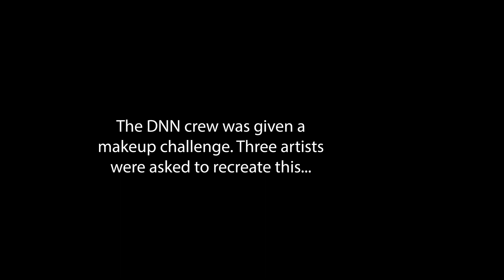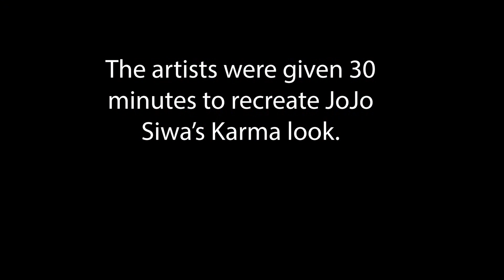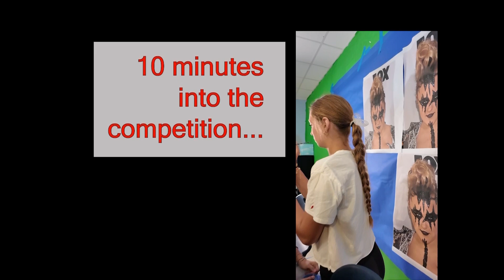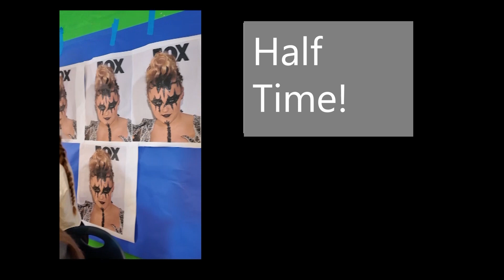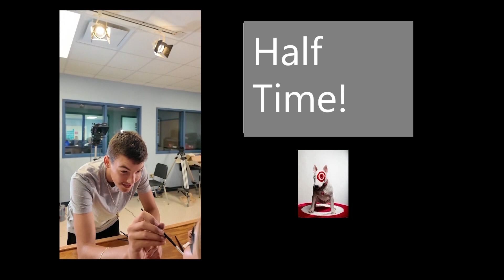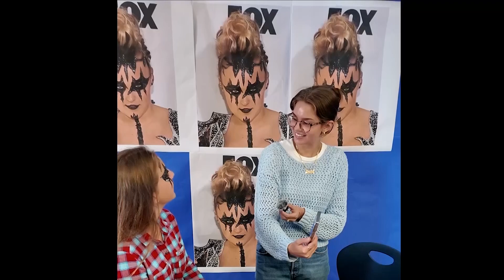DNN Tuesday, April 23rd, 2024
Use the above link to vote for your favorite challenge duo!